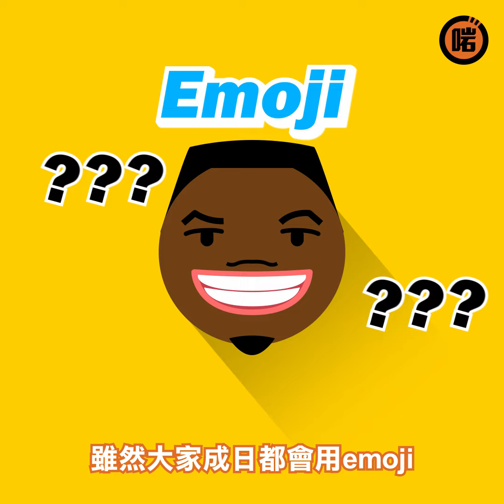【冷知識】emoji知多少?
👉雖然大家成日用emoji, 但你又知唔知關於佢地既冷知識呢?
記得睇到最後, 有小tips話你知!😎
記得喺FACEBOOK設定「搶先看 / SEE FIRST」
如果唔係睇唔到我地㗎 😞
💡啱channel24小時吹水群組： 啱傾媽媽